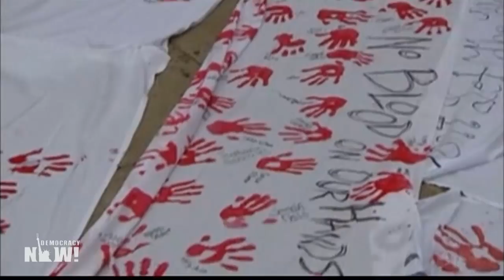“We Are Troy Davis”: 10 Years After Georgia Execution That Galvanized Anti-Death Penalty Movement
Tuesday marks 10 years since the state of Georgia executed Troy Anthony Davis for a crime many believe he did not commit. He was put to death despite major doubts about evidence used to convict him of killing Savannah police officer Mark MacPhail, including the recantation of seven of the nine non-police witnesses at his trial. As the world watched to see whether Davis’s final appeal for a stay of execution would be granted by the U.S. Supreme Court, Democracy Now! was the only news outlet to continuously broadcast live from the prison grounds in Jackson, Georgia. We revisit parts of our six-hour special report, featuring interviews with Davis’s supporters and family members who held an all-day vigil and those who witnessed his death by lethal injection, and speak with two people who were there when Davis was executed: Kimberly Davis, Troy Davis’s sister and an anti-death penalty activist, and Ben Jealous, president of People for the American Way and former president of the NAACP.